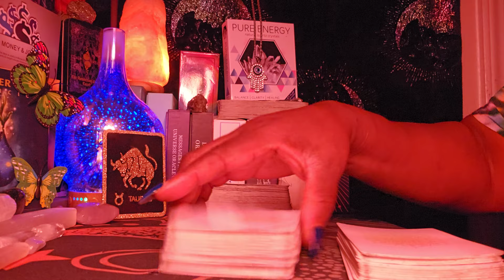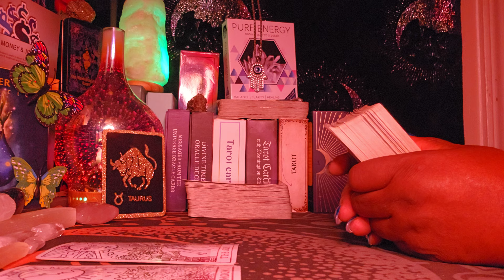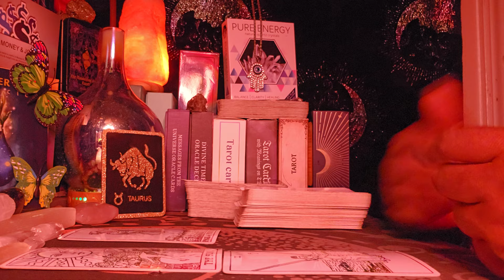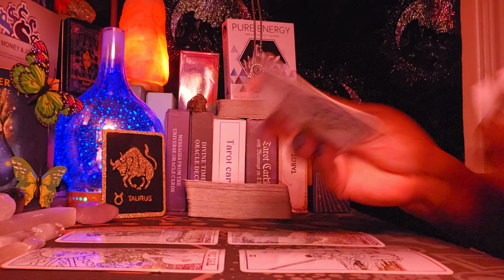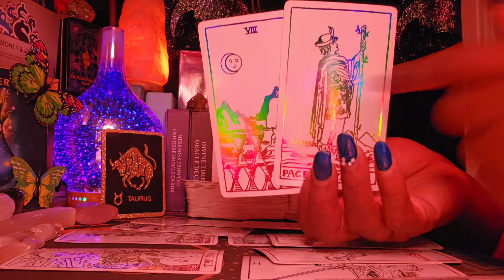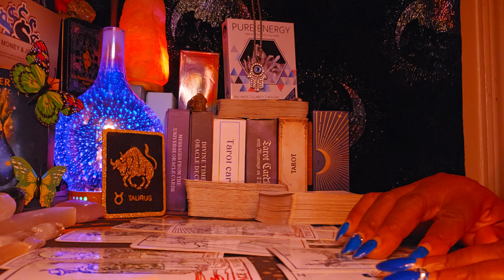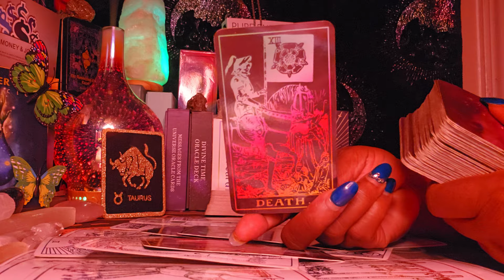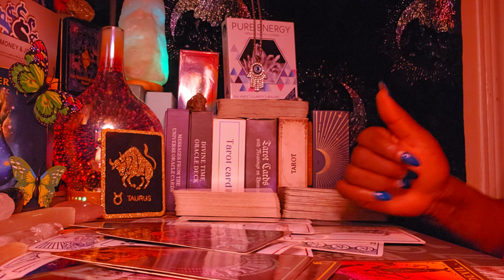Taurus ♉️ ✨️Night Time Energy ✨️ You and this person were like Day and Night! 😩😰👀🤷‍♂️💪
Cash.app/$positivethough